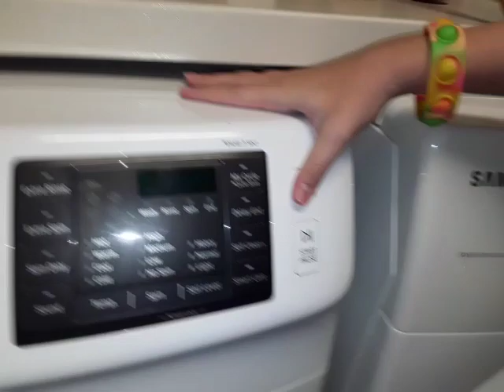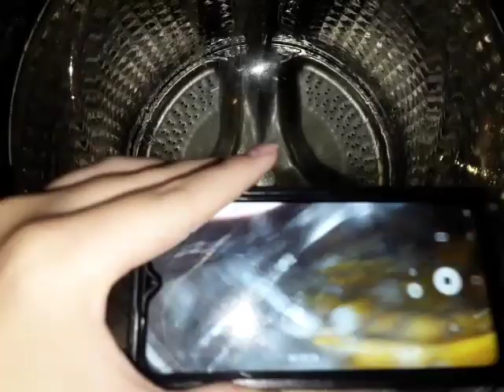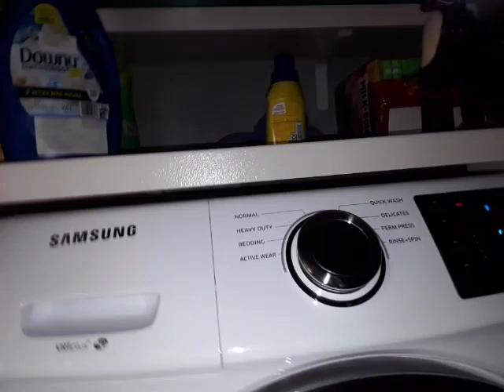Samsung wf45n5300aw normal cycle yellow rags